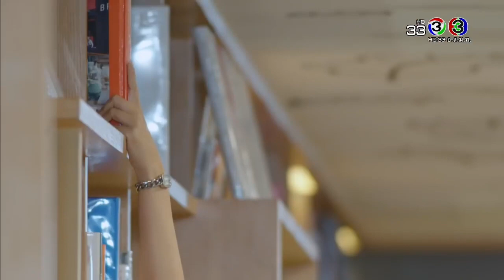[FMV] Nai & Nok Game Sanaeha Sweet Moments | เกมเสน่หา FMV | A Bit Sweet 有点甜 MV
Title: Game Sanaeha | เกมเสน่หา
Country: Thailand
Cast:
- Tangsrisuk Jirayu as Lakkhanai / "Nai"
- Nathaphon Temirak as Muanchanok  / "Nok"

Edit tools:
- iMovie
- Wondershare Filmora